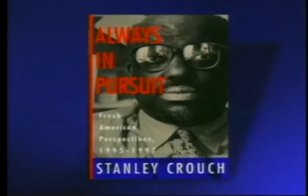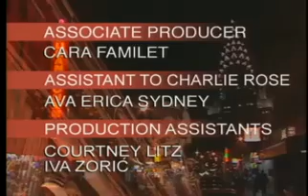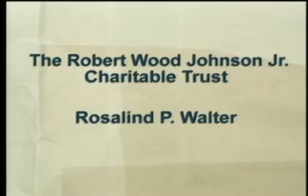Gloria Stuart on "Titanic;" Clinton vs. Ken Starr; Stanley Crouch (Feb. 28, 1998) | Charlie Rose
First, a panel discussion with John Podhoretz of "The New York Post", constitutional lawyer Floyd Abrams and  Richard Cohen of "The Washington Post" about the ongoing battle between President Clinton and Independent council Ken Starr, and White House aide Sid Blumenthal's testimony.  Then, a conversation with acting veteran Gloria Stuart about her key role in the critically acclaimed film "Titanic".  She shares her experiences of being part the immense project and comments on the changes in her life following the release of the movie.  Finally, a conversation with Stanley Crouch of "The Daily News" about his book "Always in Pursuit: Fresh American Perspectives 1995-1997", a collection of...